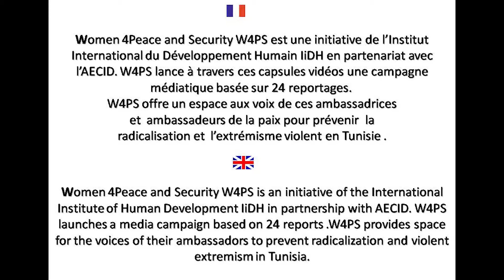Radhia Women 4Peace IDH Ambassador Remada Tunisia Tataouine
W4PS launches a media campaign based on 24 films.W4PS provides space for the voices of ambassadors and peace ambassadors to prevent radicalization and violent extremism in Tunisia. These voices are the voices of peace of the ambassadors of the IDH. *Women 4Peace is an idea of Emna Jeblaoui, Founder and Director of IiDH.